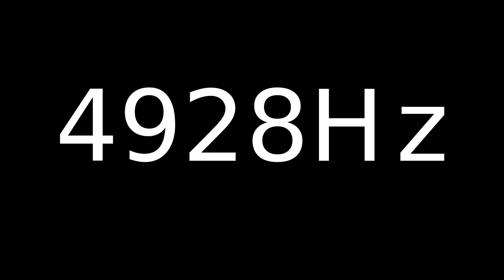Speaker Sound Test 4928Hz